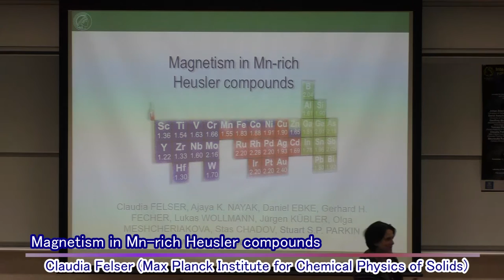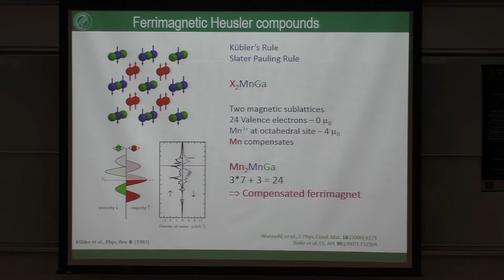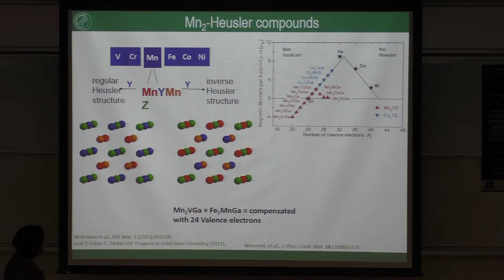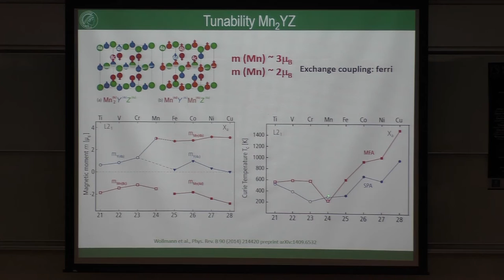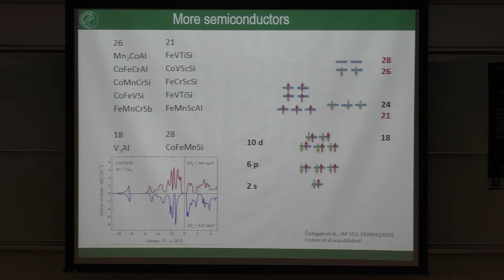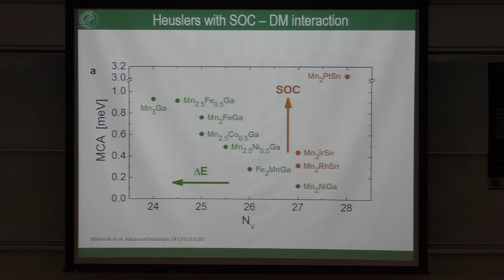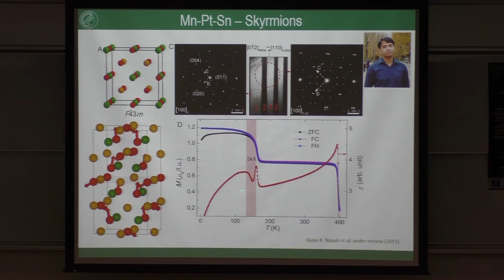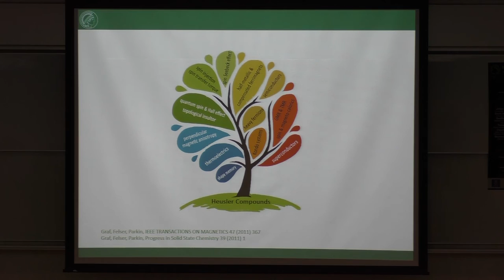Magnetism in Mn-rich Heusler compounds - Claudia Felser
Prof. Claudia Felser from Max Planck Institute for Chemical Physics of Solids gave a talk entitled "Magnetism in Mn-rich Heusler compounds" at International Workshop: Spintronics (13th RIEC International Workshop on Spintronics) of the Tohoku Forum for Creativity, Tohoku University.

Spintronics: from Mathematics to Devices (2015SPN) "International Workshop: Spintronics (13th RIEC International Workshop on Spintronics)" -- November 18 - 20, 2015 @ Tohoku University